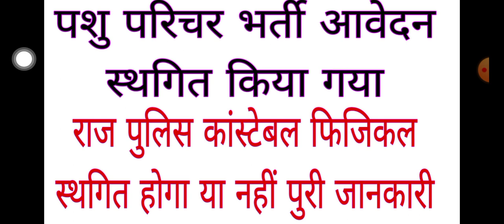राजस्थान पुलिस कांस्टेबल भर्ती फिजिकल स्थगित होगा या नहीं|पशु परिचर भर्ती आवेदन स्थगित बड़ी अपडेट